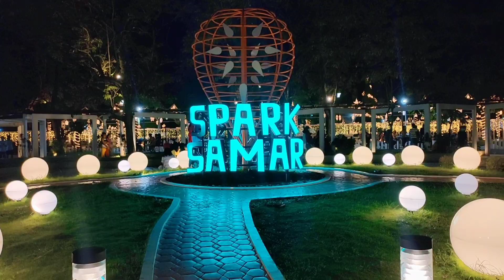December 23, 2021 @ CATBALOGAN CITY, SAMAR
Hello mga bb kuh.. merry Christmas , sana po ay masaya po tayong lahat sa pagdiriwang ng Pasko.. guys share ko lang this video before Christmas habang tayo ay nasa Catbalogan City.. thanks for watching guys..